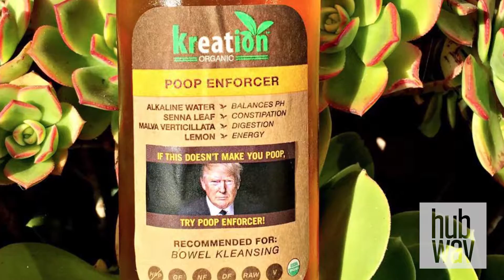Bowel Cleansing Formula Named After Donald Trump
Stay with Hubwav for new 'Hubwav News' videos weekly to fill you in on what you missed in pop culture.